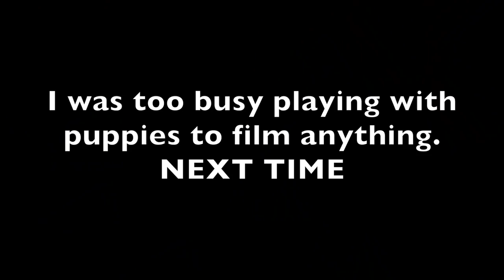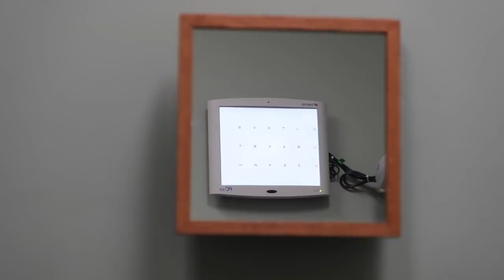My Dog Lost A Tooth!!!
PS, dogs losing teeth at this age is very normal

Fitness Instagram: RBallerFitness